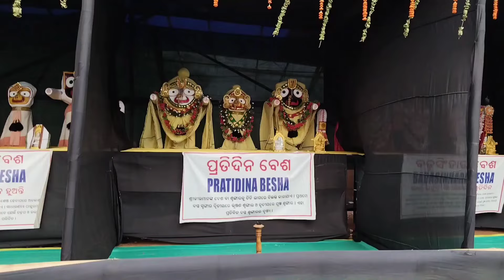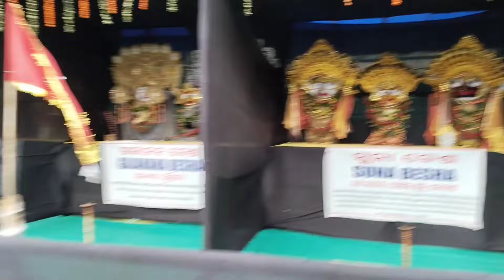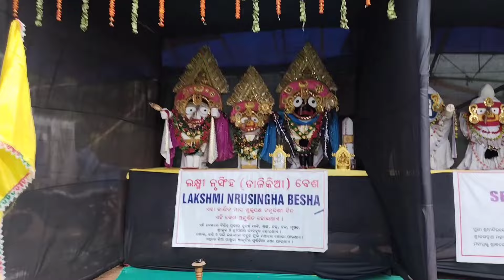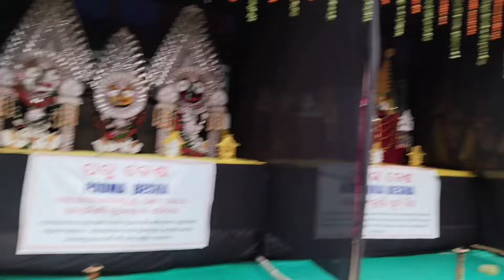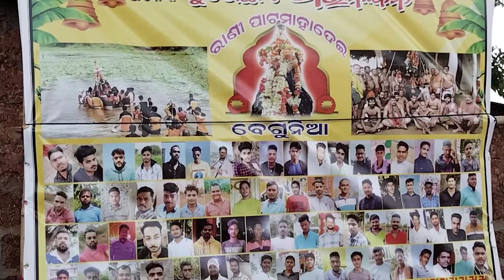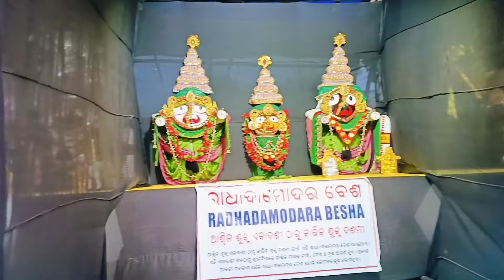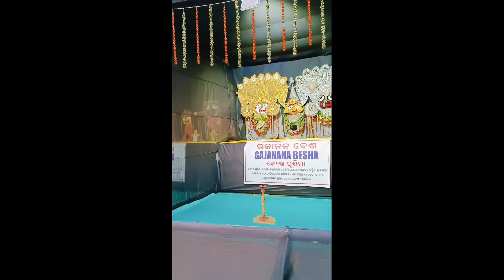ଜୟ ଜଗନ୍ନାଥ ମହୋତ୍ସବ ବେଗୁନିଆ // ଶ୍ରୀ ଆଜି ବହୁତ ଖୁସି // ଜଗନ୍ନାଥଙ୍କର ସବୁ ବେଶ ଦେଖି